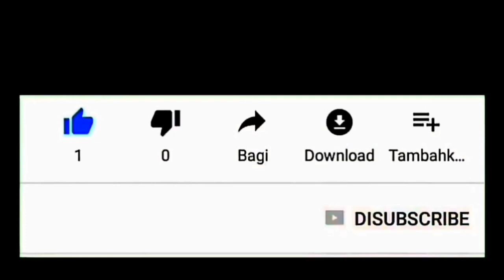Livie Tetap RUWET Meskipun Tak Lagi Di RUWET TV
Jagongan bareng livie bcr di sela - sela suting video klip BCR feat Japri TV. Ternyata livie tetap ruwet meskipun tak lagi di ruwet TV.